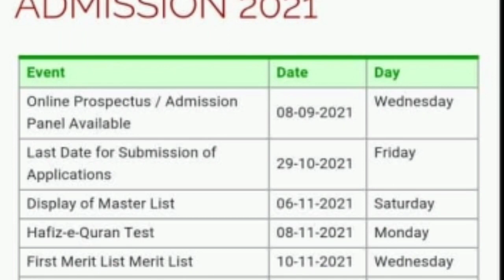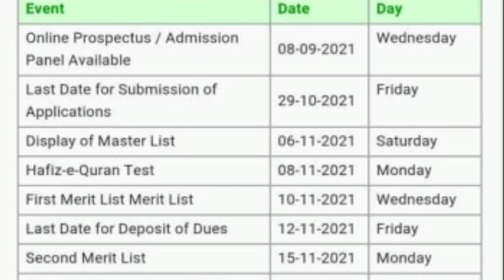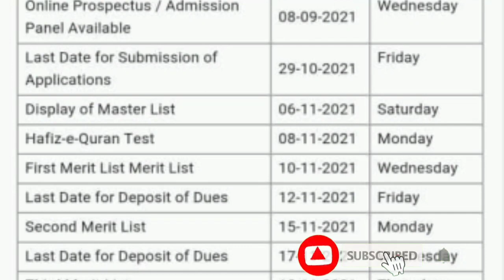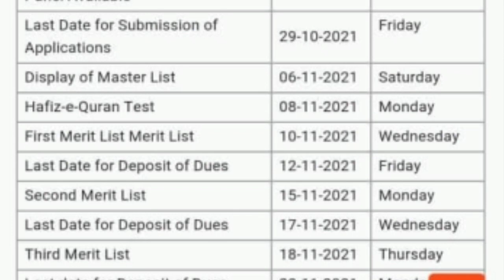Uvas Lahore Extended its Admission Date 2021||UVAS Admissions 2021